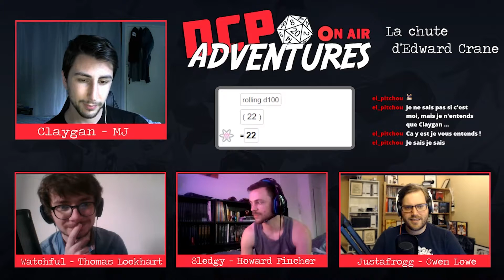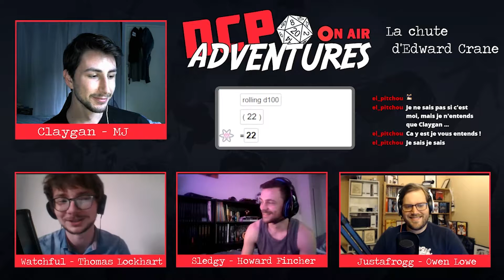DCP Adventures Gotham Investigations - La chute d'Eward Crane partie 4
On se retrouve pour ce dernier épisode de notre campagne en live !
Avec moi aujourd'hui toute l'équipe qui va avoir fort à faire pour enfin en finir avec Edward Crane.

[Rediffusion du live du 13 septembre.]